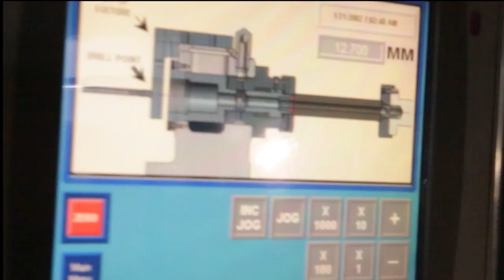LaRue Deep Hole Drilling